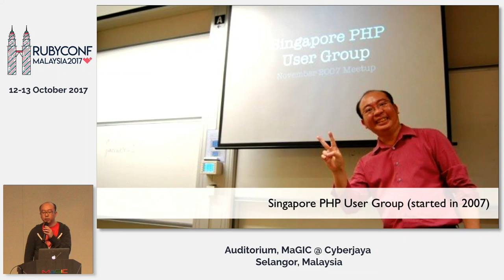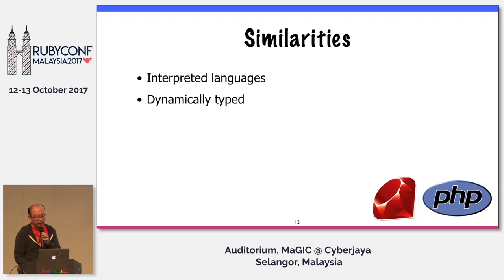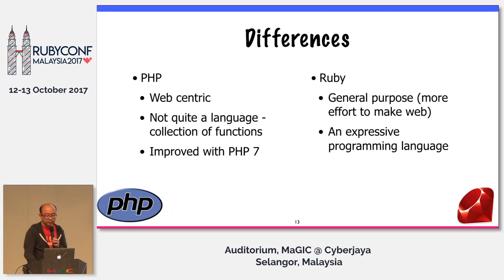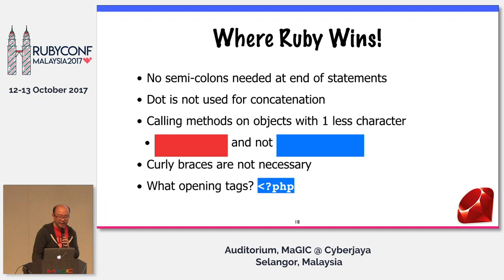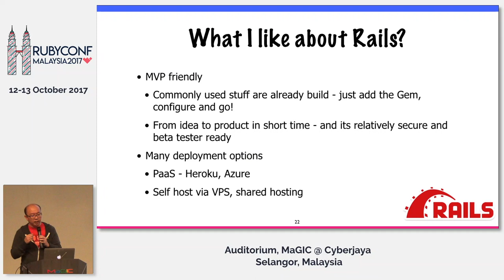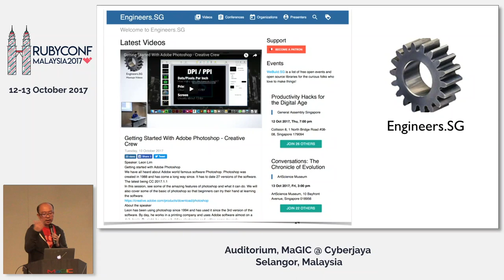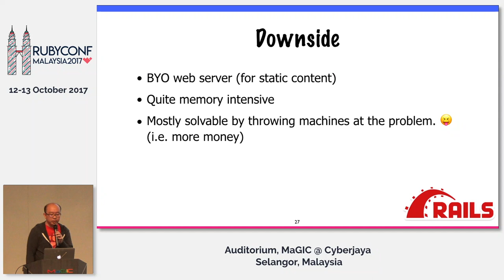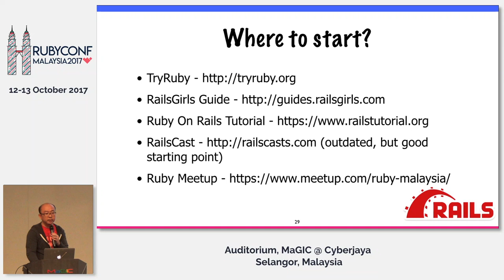What About Ruby On Rails? ... From A PHP Guy - RubyConfMY 2017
Speaker: Michael Cheng (@coderkungfu)